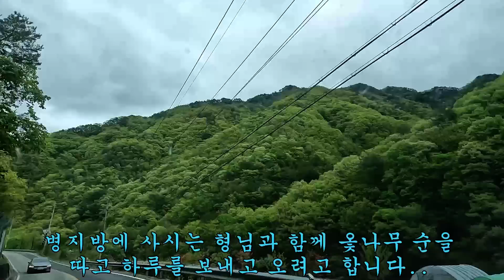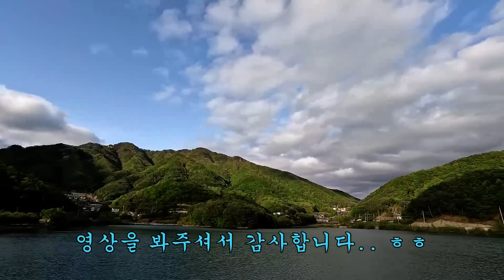제 482 회 2022 05 02 참옻나무순 야생의 옻순과 키우는 옻순 채취와 개옻나무 참 옻나무 비교 영상입니다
병지방에 사시는 선배 형님과 옻나무 순을 따라 가기로 했습니다..
병지방 계곡에 심어 키우는 옻나무 밭입니다..
한창 올라오는 참옻나무 순 연한게 부드럽습니다.
옻순을 다 따고 제가 먹을 야생의 옻순을 따러 산으로 올라 갔습니다..'그리 찾아 다니던 삼지구엽초 꽃이 피어 잇는 것을 찾았습니다.
우연히 본 삼지구엽초꽃 예쁘더군요..